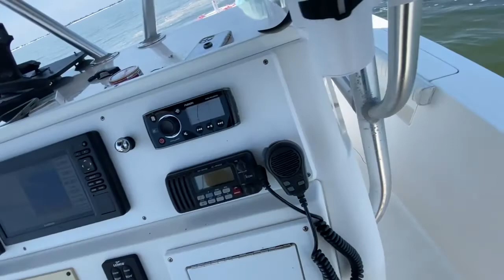ALABAMA DEEP SEA FISHING RODEO 2022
Thank yall so much for watching! Hope you enjoyed.